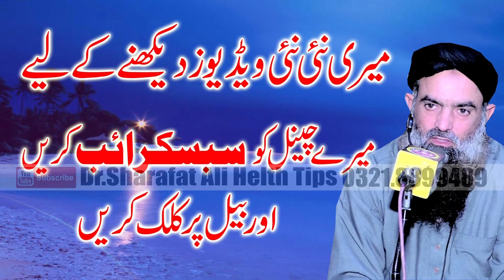jin bayoon ko peshab k bad katre ate ha wo ye kam kre by dr mhammad sharafat ali sb 2020